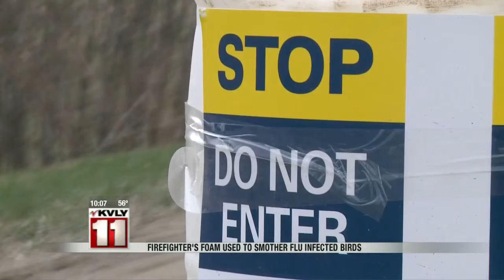Lake Park Farm